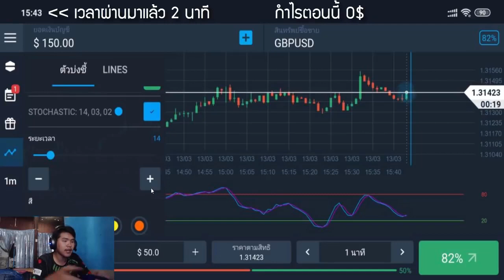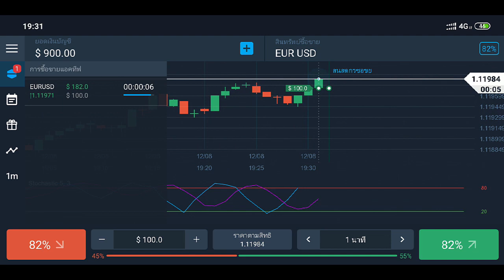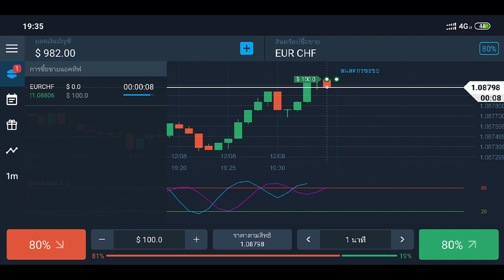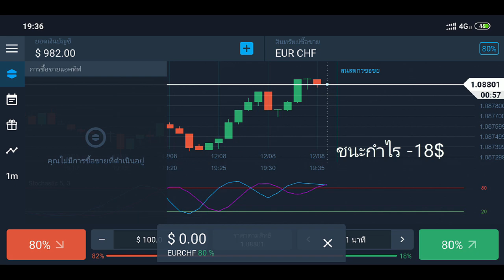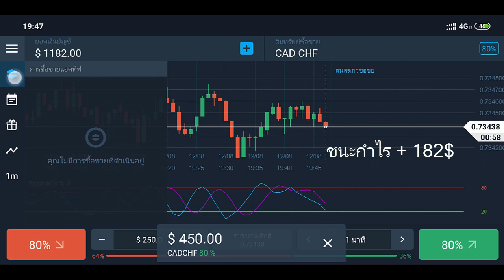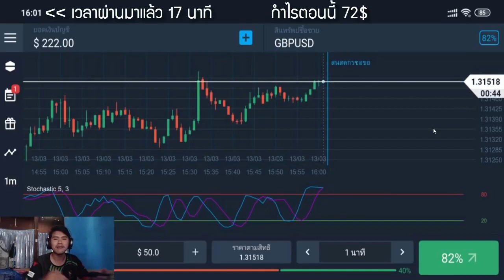รีวิวหาเงินออนไลน์ 5,460 บาท ใน 16 นาที!! (ทำให้ดู) - สมัครฟรี! ได้เงินจริง100%